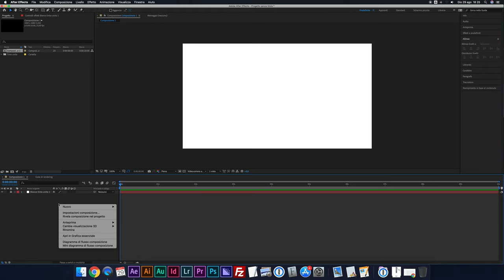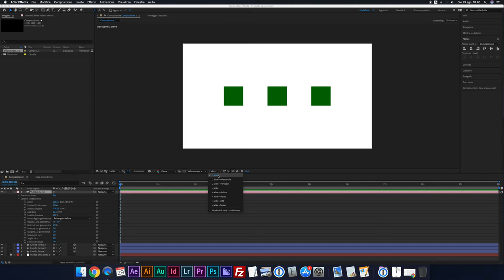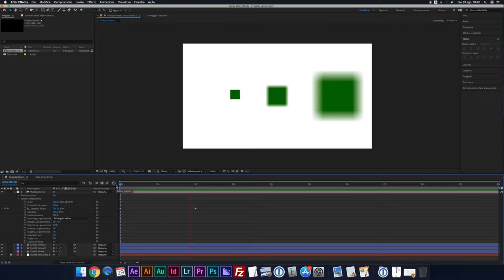AFTER EFFECTS VIDEOCAMERA | Impostare la camera su After Effects 3D | After Effects movimenti camera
Scopri come usare la videocamera di After Effects! Movimenti camera sono possibili nello spazio 3D, per generare motion graphics simulando una vera videocamera.

Vedremo come Impostare la camera su After Effects 3D! After Effects movimenti camera è un mondo tutto da scoprire!

🎙️ Rode VideoMicro
🔭 Manfrotto Stands
⚪ Kate backdrops